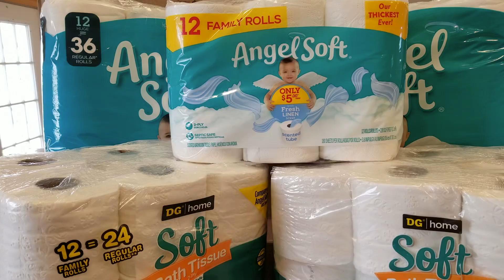Beekeeping & Coronavirus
What are the implications of the Coronavirus on honey bees and with beekeeping? I'm EAS Certified Master Beekeeper, David Burns and today I'll answer some questions about the implications of COVID 19 on honey bees and beekeeping.

If your local beekeeping class was canceled consider taking one of our ONLINE Beekeeping Courses:

If you are new to beekeeping and need a qualified mentor, sign up for our mentorship program known as BeeTeam6.

To order our popular Spring Feeding Boards